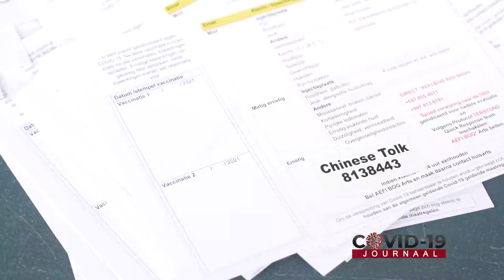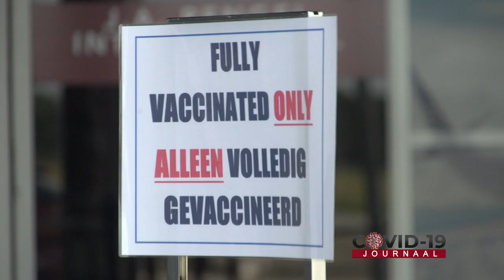COVID-19 JOURNAAL AFLEVERING 249, DD 15 JULI 2021